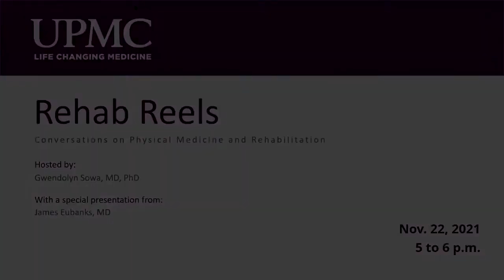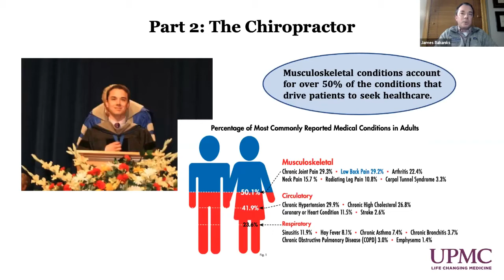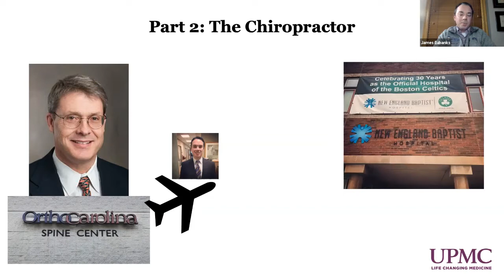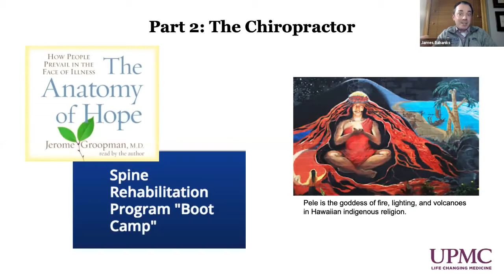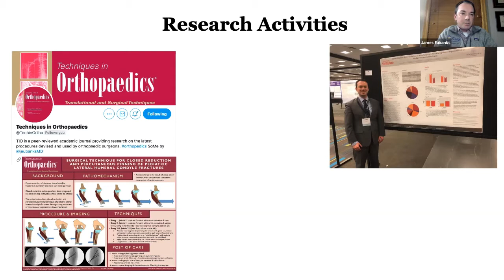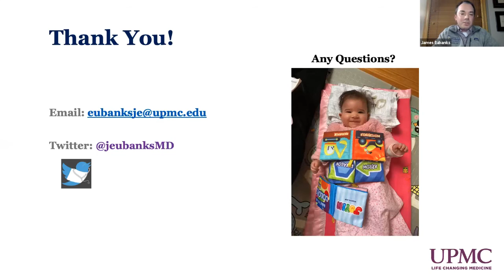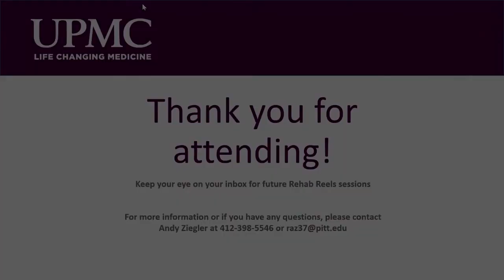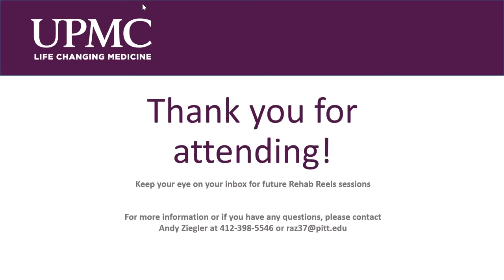Rehab Reels - Conversations on Physical Medicine and Rehabilitation with Dr. James Eubanks